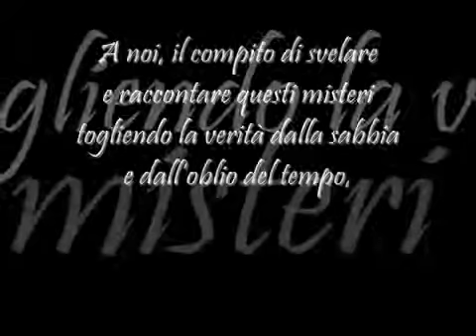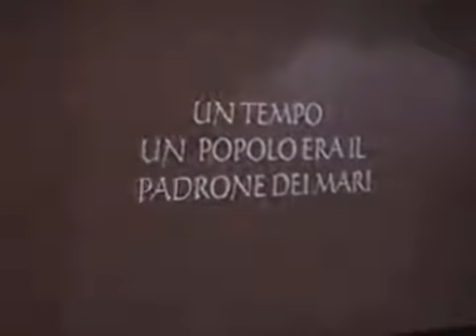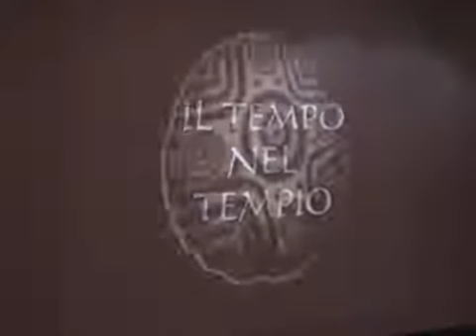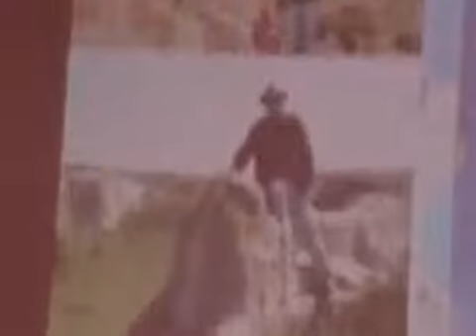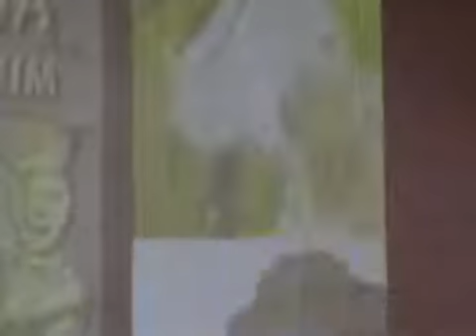Festa shardana 0001 wmv YDqHuFn7Zuk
FESTA SHARDANA del 2012 a LACONI. VIDEO CONFERENZA  1^ parte